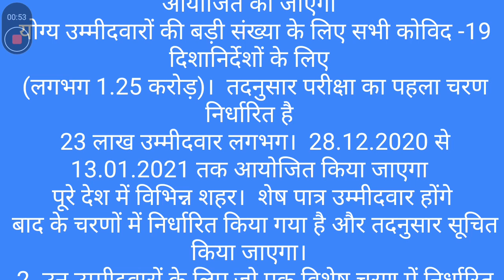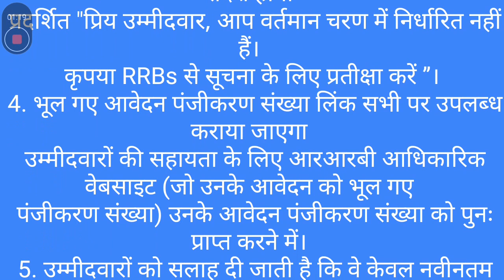RRB ntpc exam date 2020 | rrb ntpc official Notification | rrb ntpc exam date 2020 latest news today